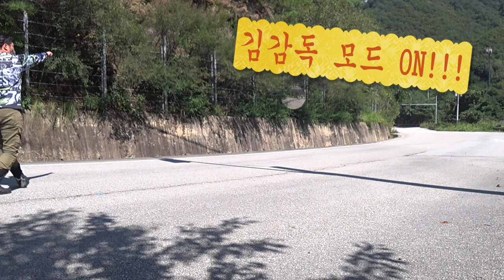유리나무 포토모토데이 (바이크사진 찍어드림)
지난 영상에 이어
평화의 댐 투어때 함께 가신분들의 사진을 찍어드렸습니다.
바이크 장르 구분없이 저와 함께 투어 가신분들께
이번에도 앞으로도 좋은 추억 한 장 남았으면 좋겠습니다.
포토모토데이 마칩니다.